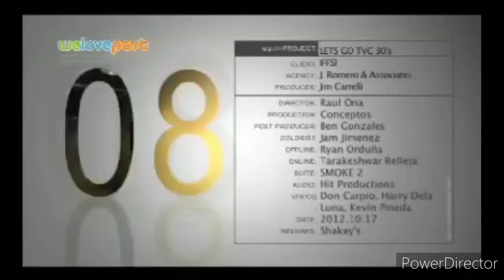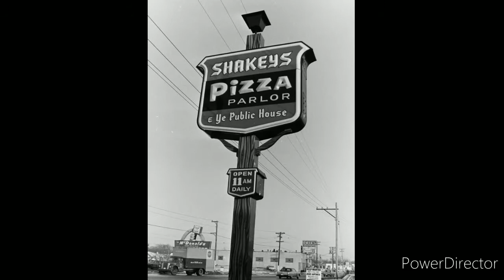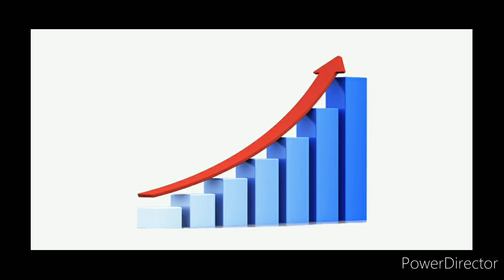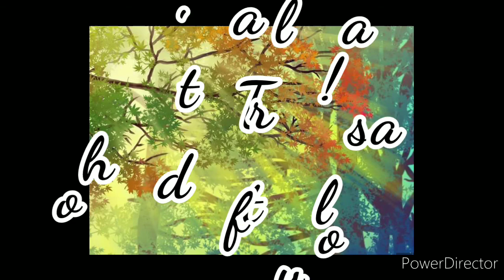BSTM 2B Group 4 - Shakey's Pizza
Food & Beverage Quality commitment